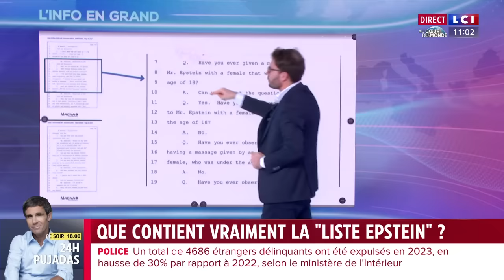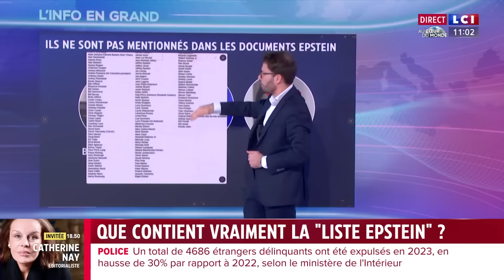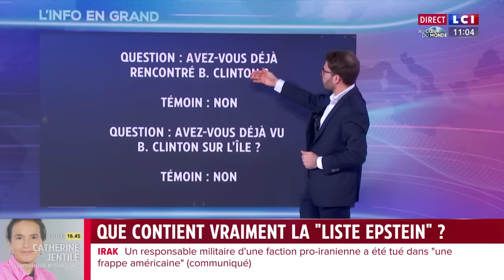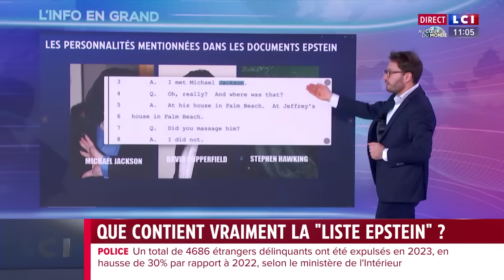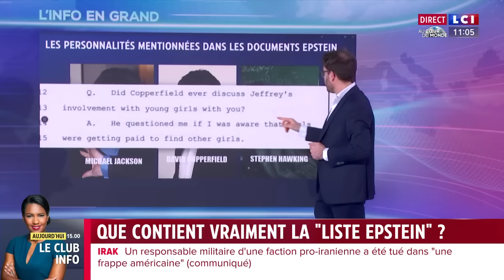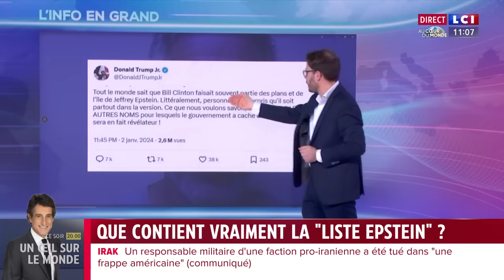Plus de 180 noms mentionnés dans "la liste Epstein" : que contiennent les documents rendus publics ?